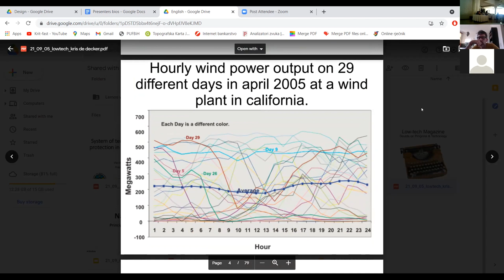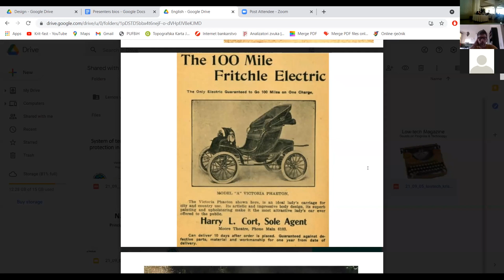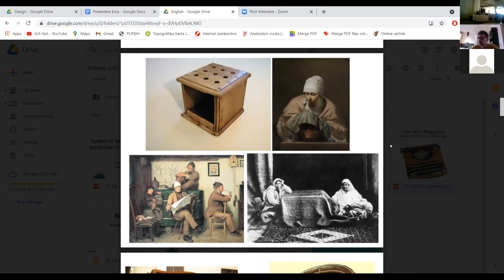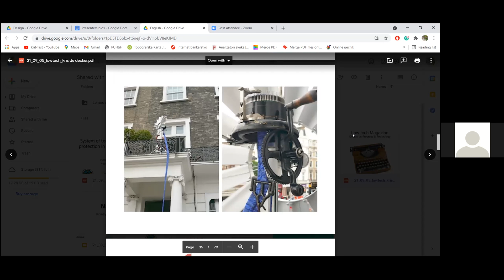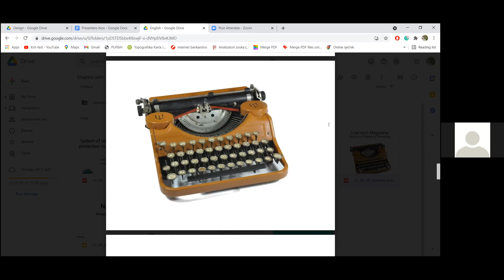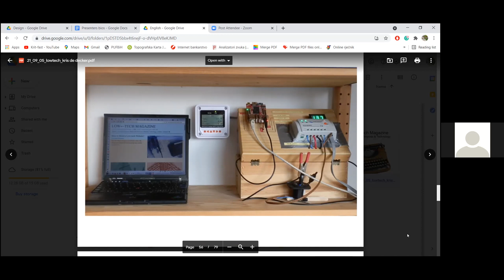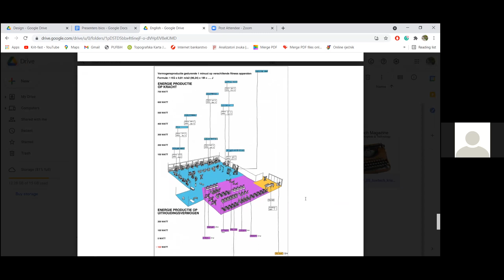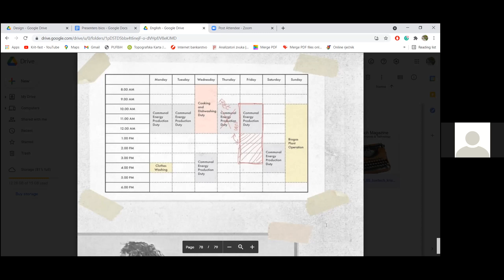Free the Rivers 2021: Degrowth, energy descent, and 'low-tech' solutions: Kris de Decker (Spain)